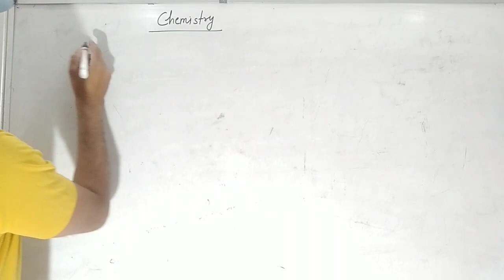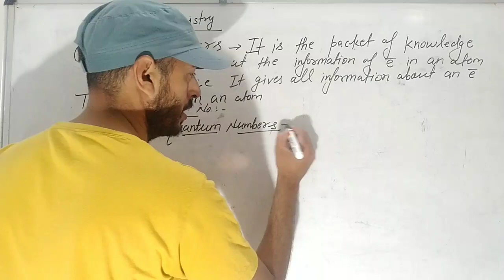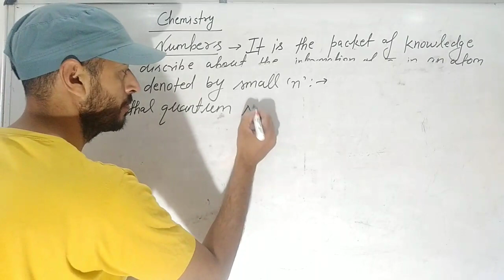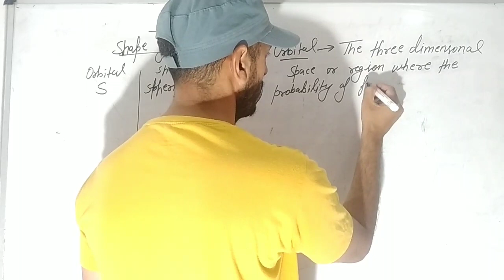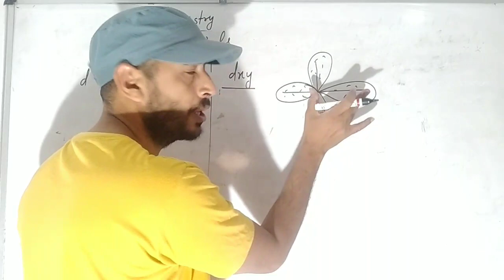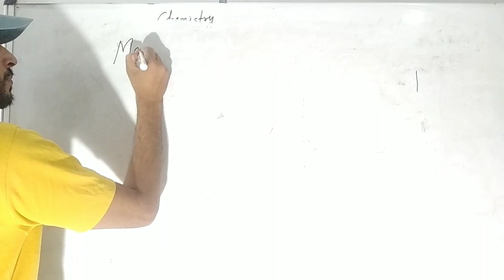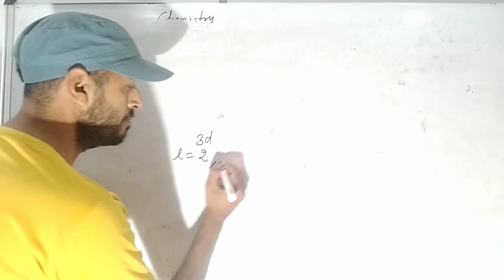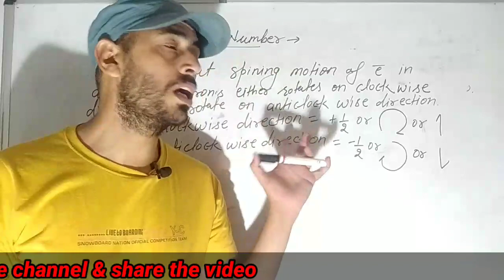Class 11: अगर सच में ही IIT या PMT करना है तो इससे ज्यादा important टॉपिक कोई हो ही नहीं सकता